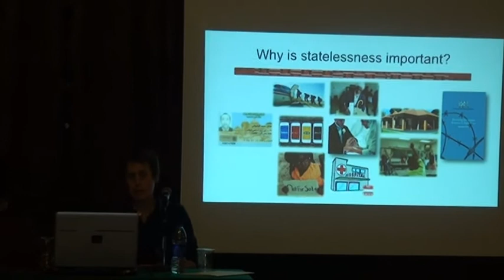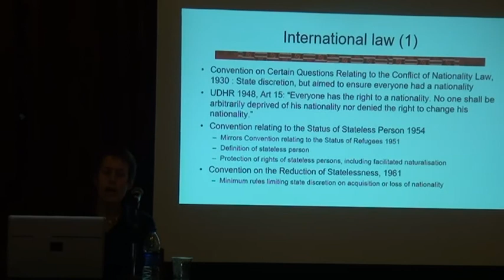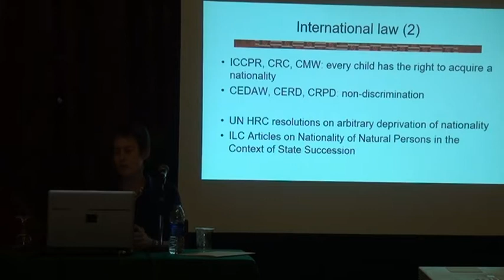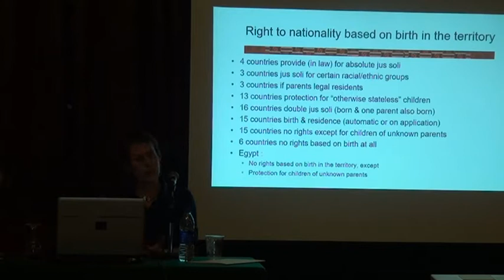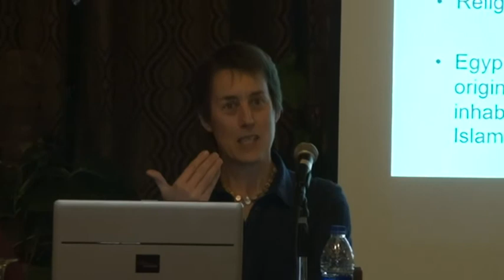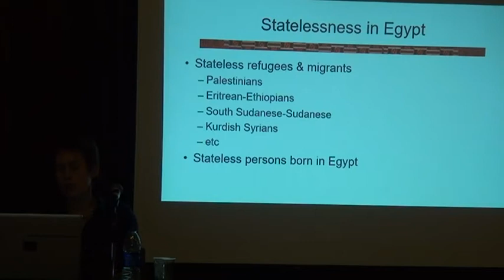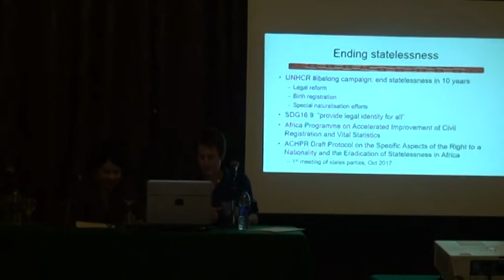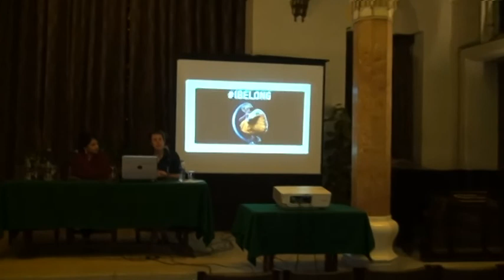"Statelessness and Nationality in Africa: The case of Egypt in comparative perspective"